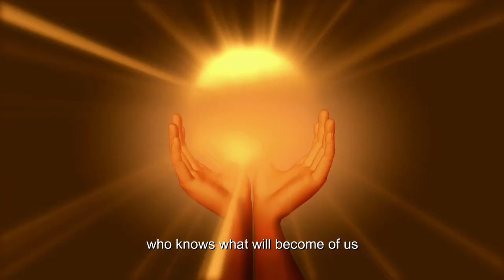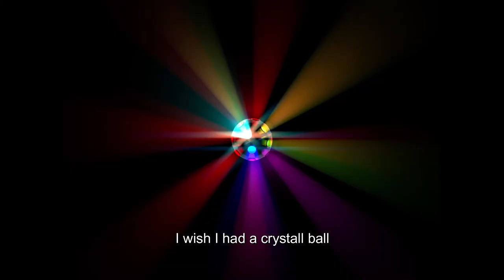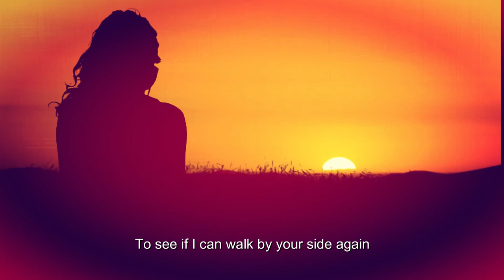Crystal Ball (official lyric video) Shadows of Earth ft. Khaino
Listen to our latest release Crystal Ball.
The song is about wanting to be able to predict the future.
It is about hoping that the relationship will not end but that love will survive.

Music Peter Wennergren
Lyrics Eugenio Paludi

ISRC NL1AP2077340